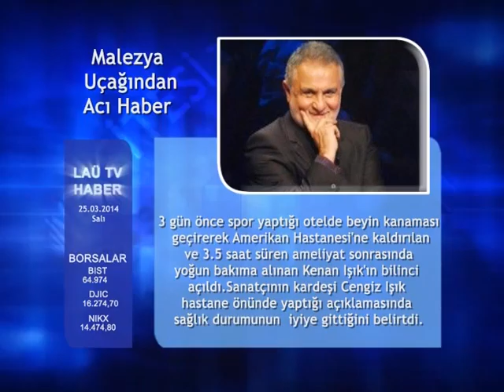25 MART 2014, LAÜTV HABERLER